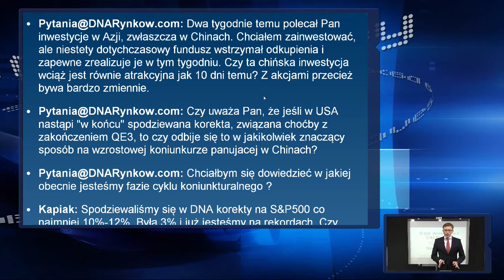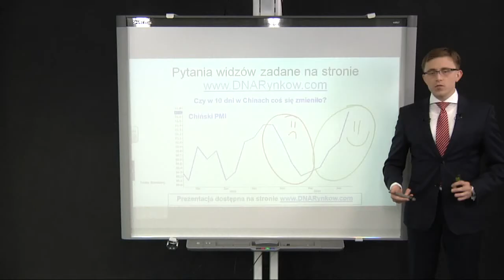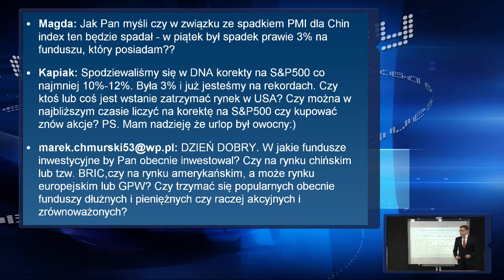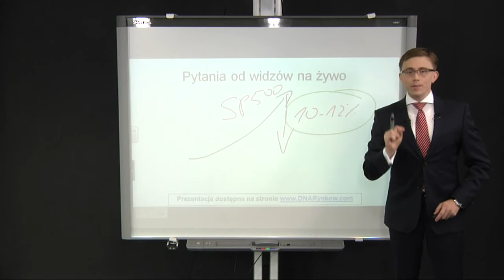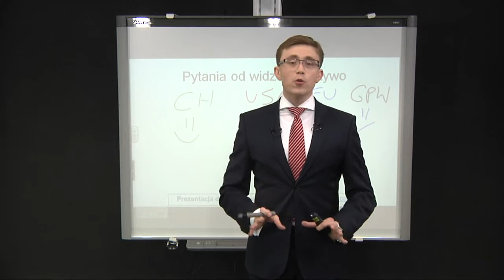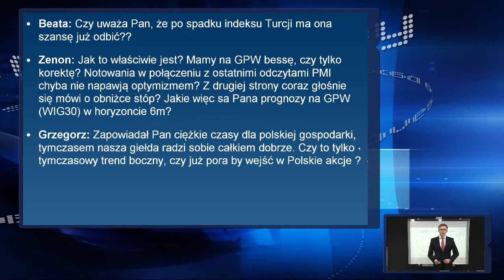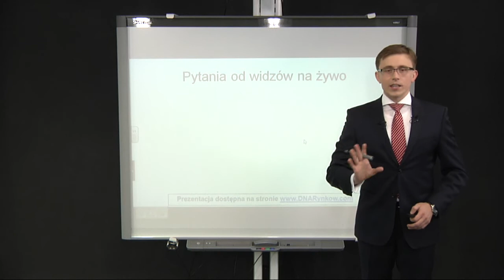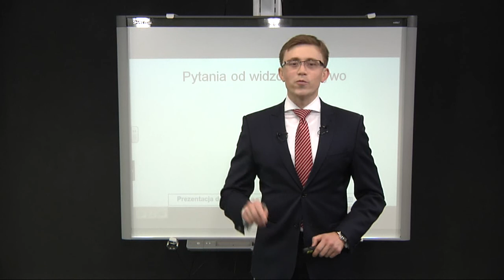DNA Rynkow #35/2014 - Amerykańskie Milenium (25.08.2014) - Pytania od Widzów